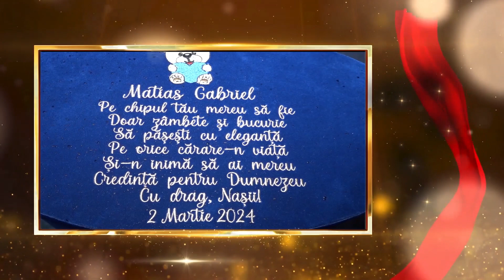Botez Matias Gabriel